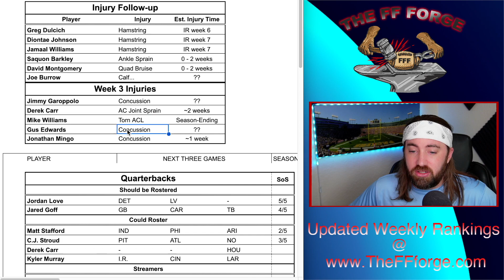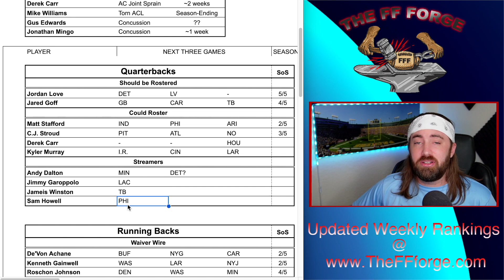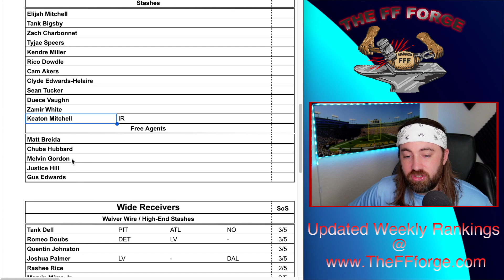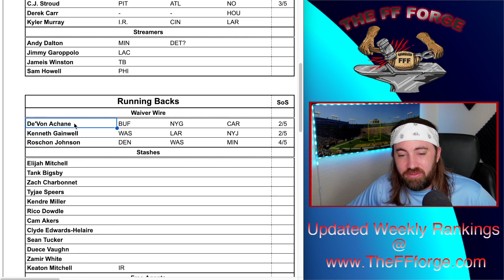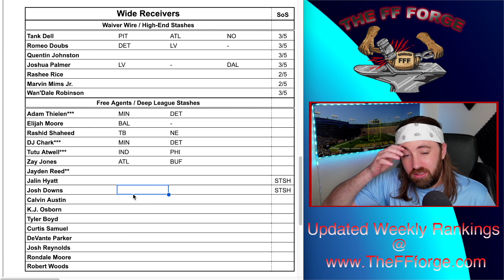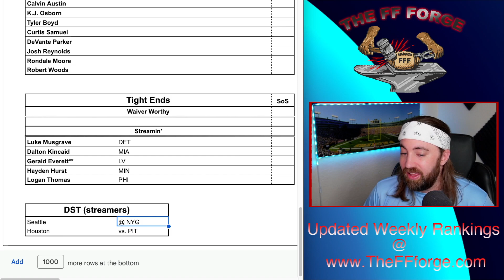WEEK 4 Waiver Wire | +Injuries & DST Streamers (Fantasy Football 2023)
Must add weekly options and stashes for your 2023 Fantasy Football team! We'll also cover all major injuries that occurred over the weekend and I'll give you my top DST streaming options!

All week 4 rankings will be up on website by Thursday!

Timestamps:
00:00 - Intro
00:58 - Injuries
03:35 - QB Waivers
05:20 - RB Waivers
09:00 - WR Waivers
11:49 - TE Waivers
12:57 - DST Streamers